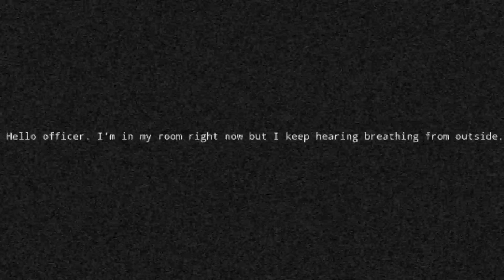Nicos_tape | Giddy and Vibe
yea ik giddy is already analog horror but still put him here

Nico's nextbots by: @nicopatty
again the Carmen analog video made me do it
og creator of the Carmen analog video: @TheSilliestCharlotte

tags here